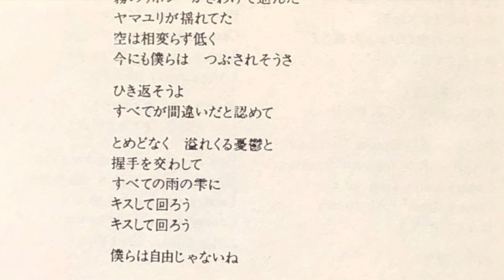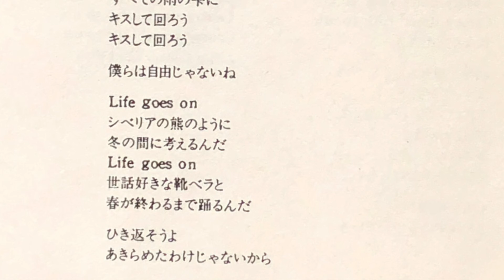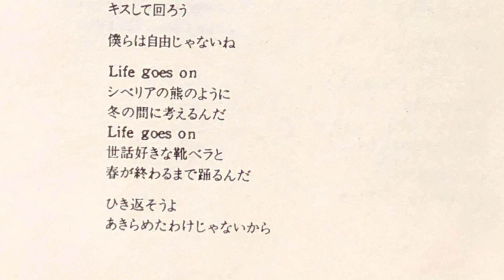b-flower / Nobody Knows This Is Nowhere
album『ムクドリの眼をした少年』1992年　より
9. Nobody Knows This Is Nowhere